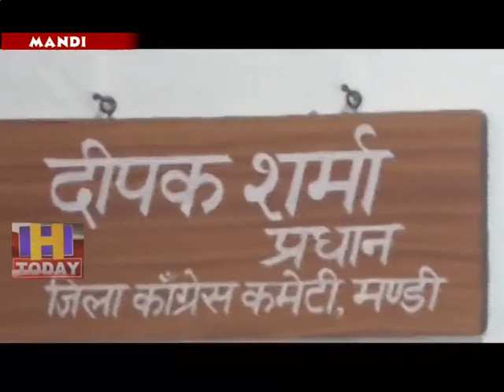29 APRIL SPEED 2_